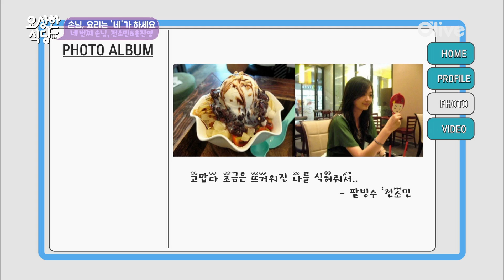시쓰는 배우 전소민? 엉뚱 폭발 전소민의 만취 시 '돼지목살' | 요상한 식당 EP4-2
Olive (2017) : 손님! 요리는 네가 하세요~ 손님이 주문하고 손님이 요리하는 주객전도 쿠킹 버라이어티